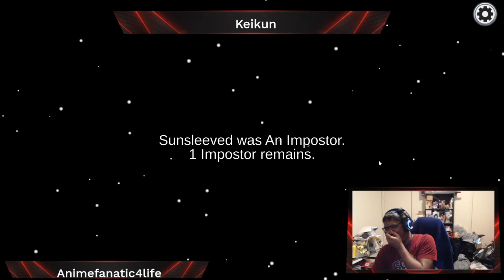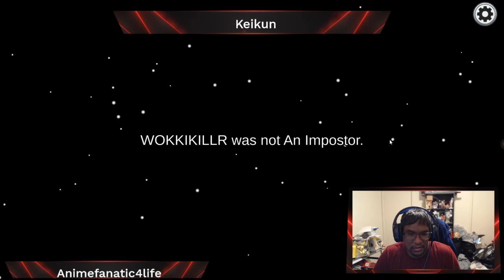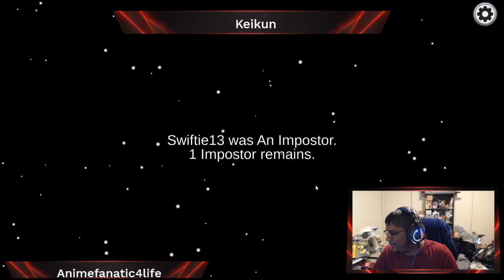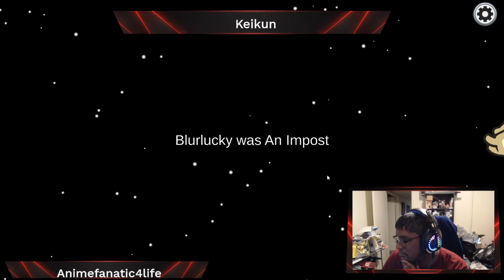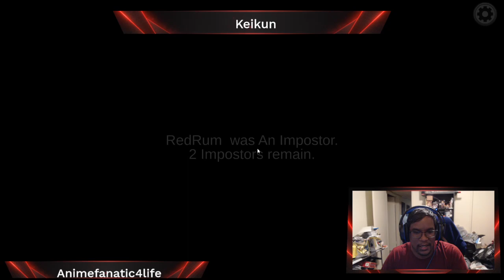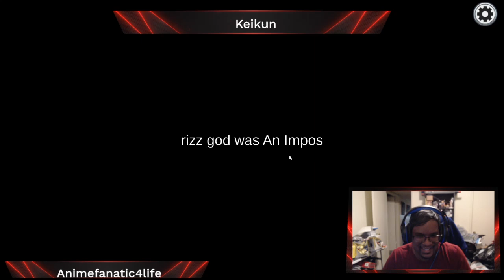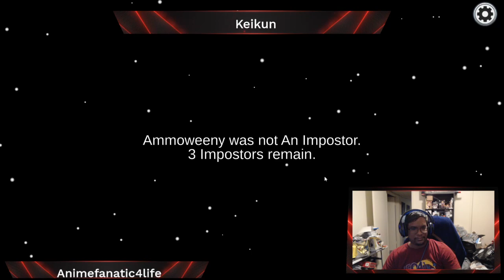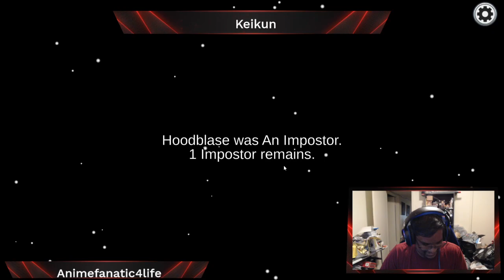Community Game night with partner server and live